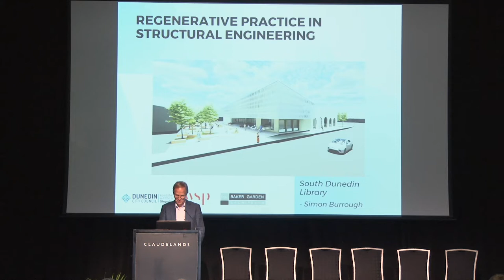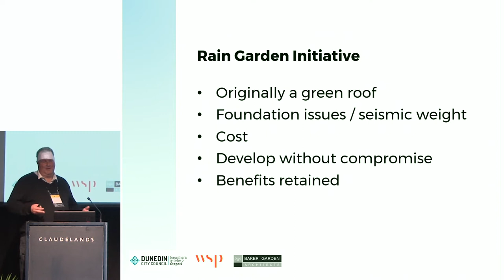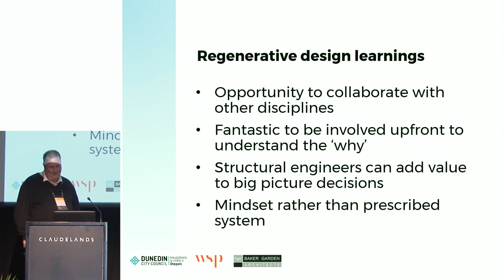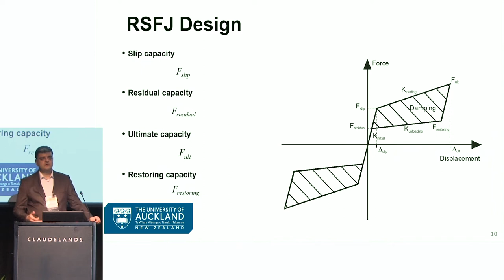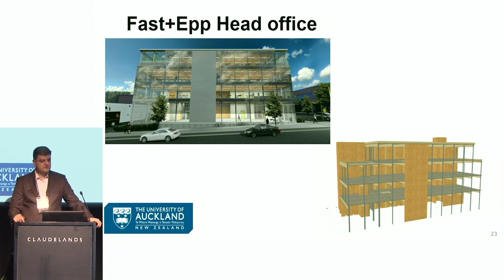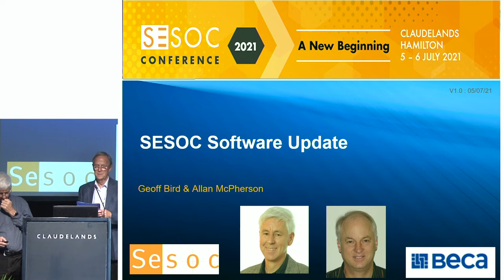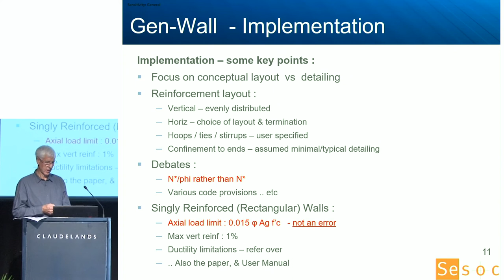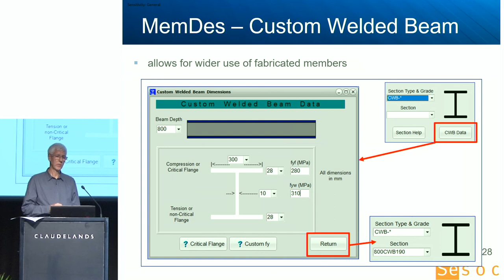Session 5A Engineering Case Studies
Technical Session 5 A - Engineering Case Studies
Chair: John Snook
(DS30) - Regenerative Practice in Structural Engineering - A case study
Dunedin South Library
Simon Burrough
(DS9) - Seismic Resilient Mass Timber Structures with Damage-Avoidance
Connections: Developments, Design Methods and Case Studies
Ashkan Hashemi - UoA
(DS2) SESOC Software - Recent Developments
Geoff Bird - BECA